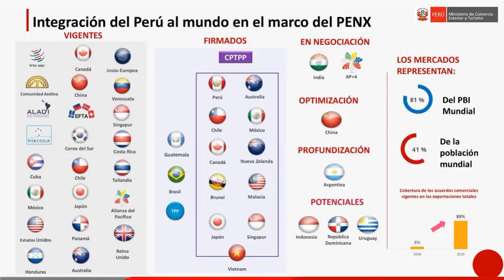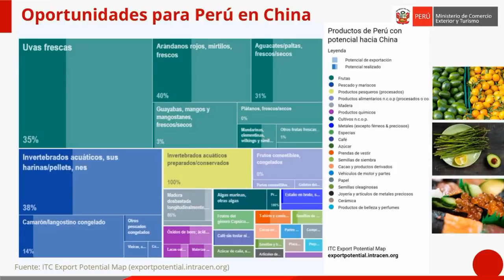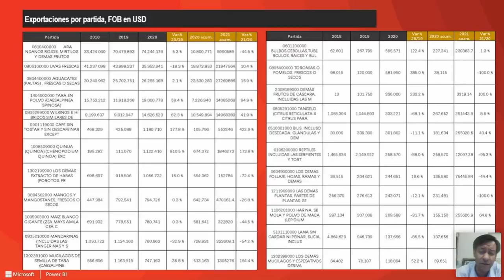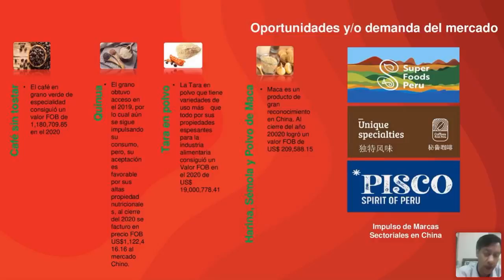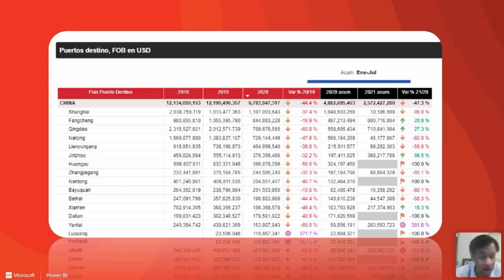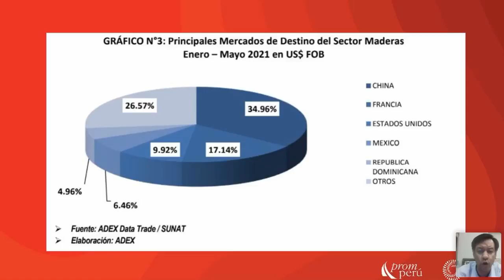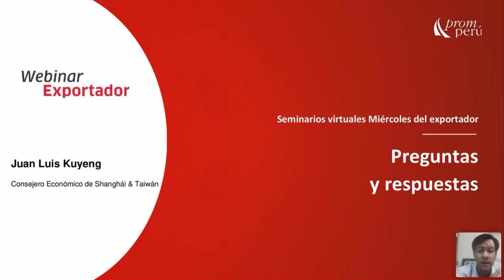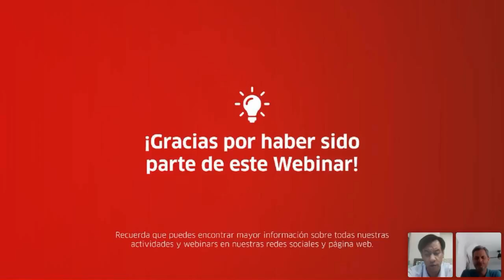China: TLC y Comercio bilateral.BEDOYA, Gustavo y KUYENG, Juan Luis [13 de Octubre de 2021]